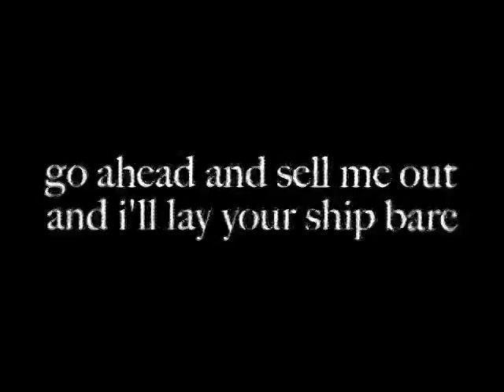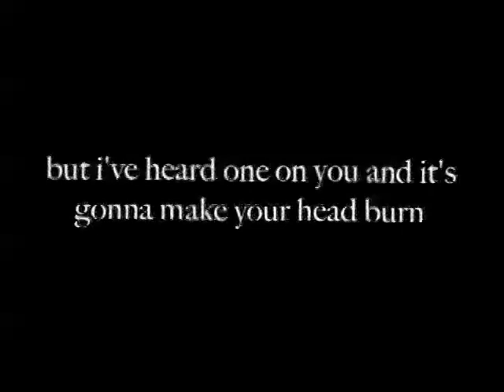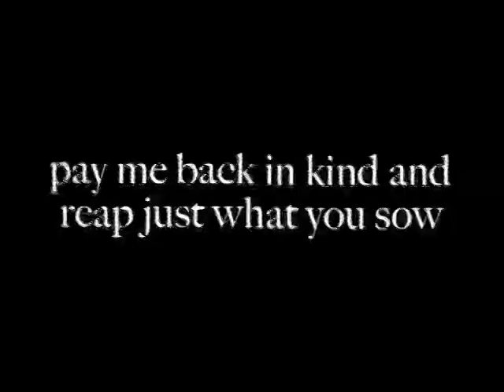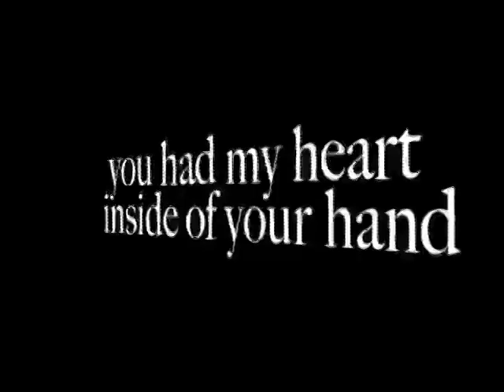John Legend - Rolling In The Deep - Iceone & Lady Coco Black Cat Remix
This is an unofficial remix of "Rolling in The Deep" performed by John Legend. The Remix was produced By Lady Coco & Iceone... and is the First One from the obscure and mighty Black Cat Sessions, a futuristic project of Underground Club Remixes.